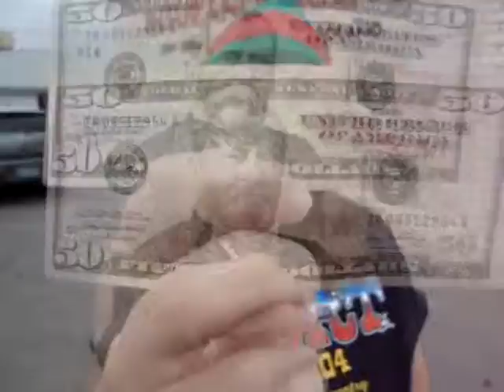Hey Kids! Mom Just Got $50 For Christmas!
The kids should be pretty happy that Grant, The Money Man came to visit mom at work and bring a $50 bill for holiday spending.